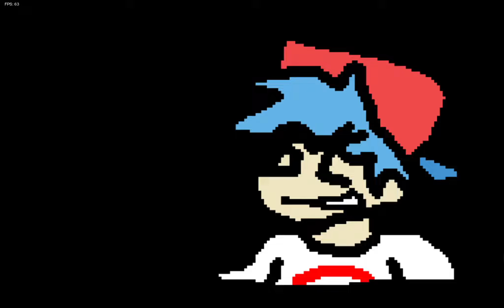release but bad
garschelo gosth moment

Smoke Em' Out Struggle (by atsuover and Rageminer)